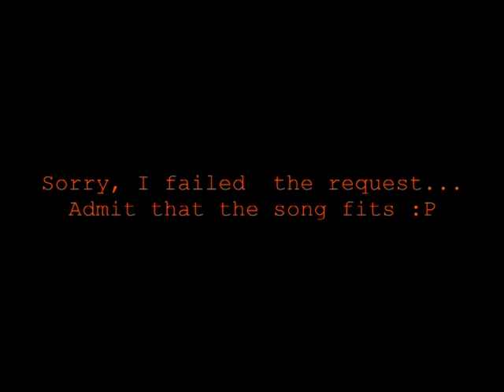BT3: Super Vegito vs SSj4 Vegeta, SSj3 Goku, Frieza 100% and SSj2 Gohan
How to make a win a WIN. I always laugh when I see this video :P.